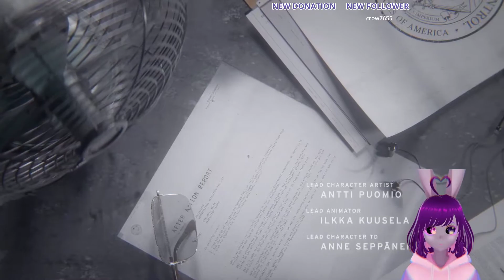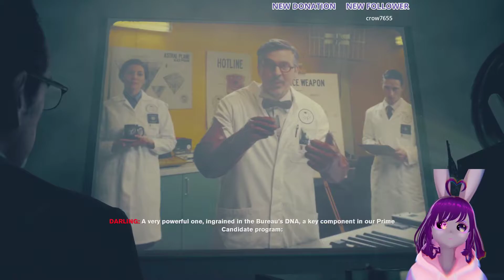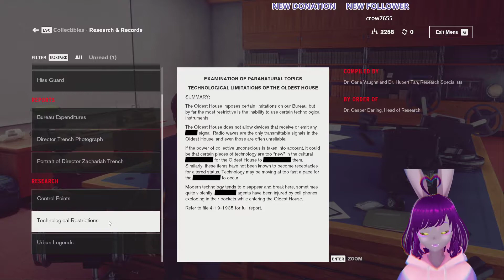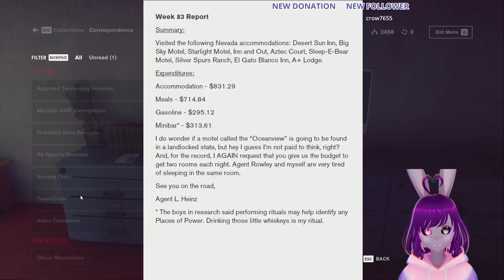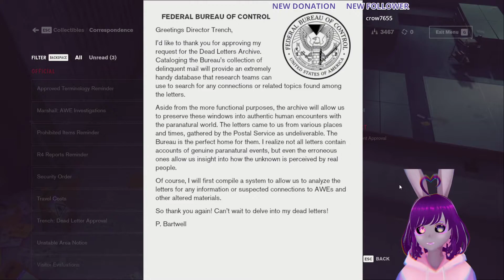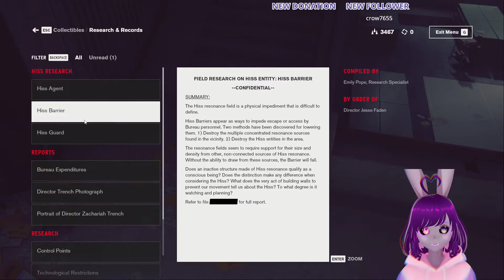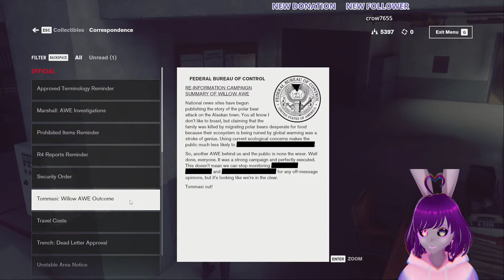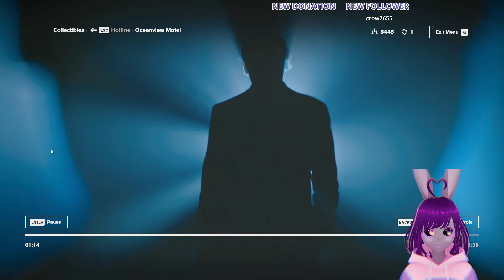Space bunny has control!!- control pt 1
I play control for the first time!